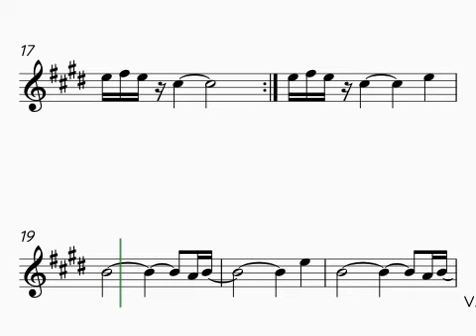Human Nature Sheet Music to Tenor Saxophone Beginners